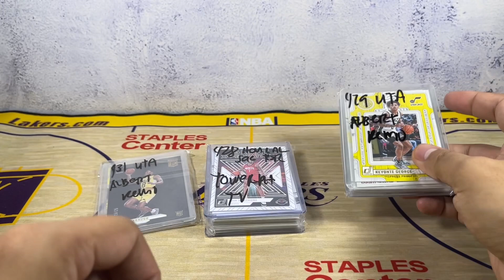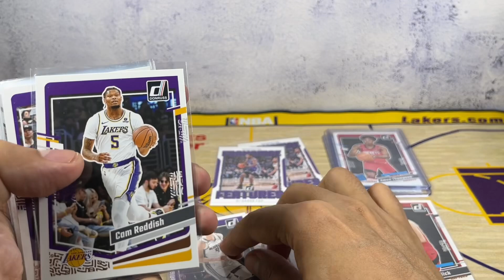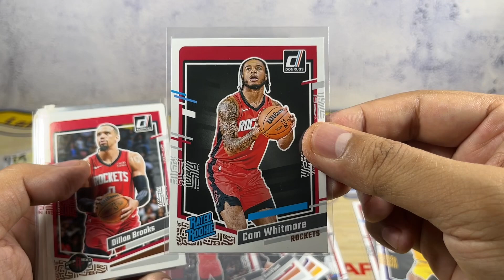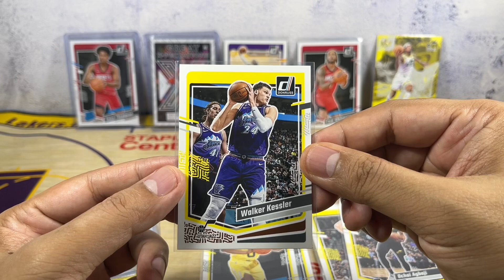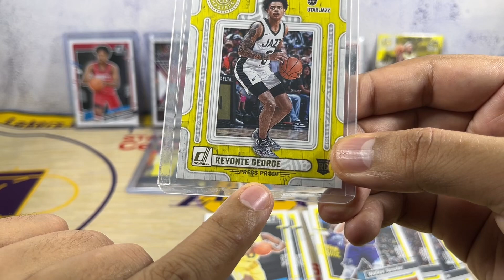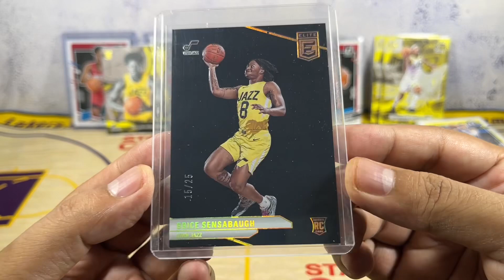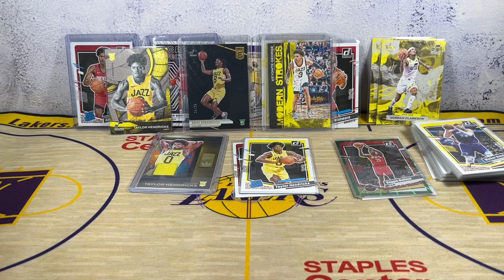Mailday! We got a Numbered /25 Rookie Elite from Papis Boxbreaks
We got a very cool black card numbered to /25 from elite. There are loots we got from Papis Box Breaks with cards from the Jazz, Rockets, Kings and Lakers. Your thoughts on these cards?

Shopee: TowerPH_Collections